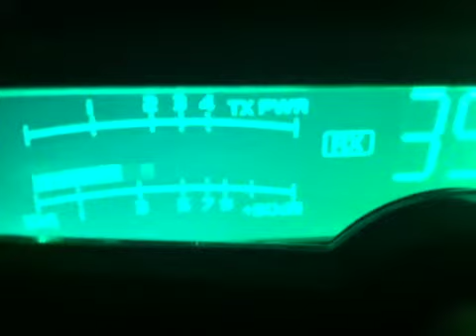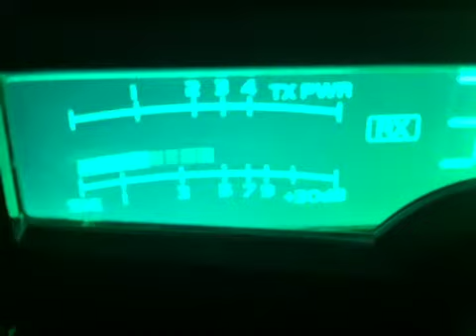Apache Skip Talking in Tennessee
Apache 728 Smyrna Tennessee.